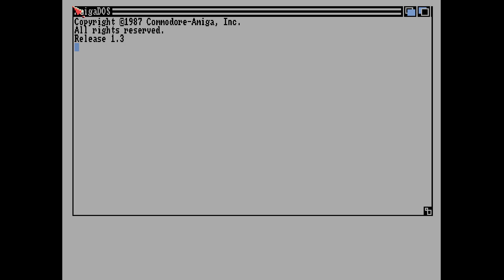Sign of Life by Artstate (Amiga Intro) 2023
Code by Motion
Graphics by Motion, Judge Drokk (A.I. Graphics Editing, Font)
Text by Motion